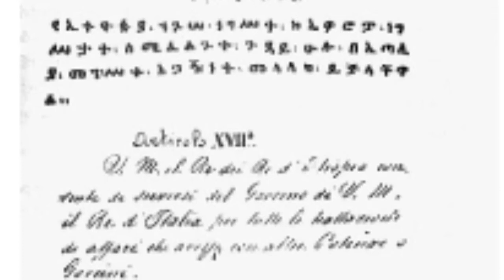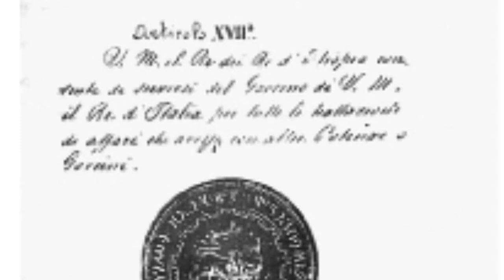Emperor Menelik of Ethiopia (Part 2) | African History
In today's episode of Humble History, we will discuss the life of Emperor Menelik ll, one of the most notable rulers in Modern Ethiopian History. Who was Menilik and how did he come to power. Stick around and find out in the following episode of humble history,  let’s get into it right now.